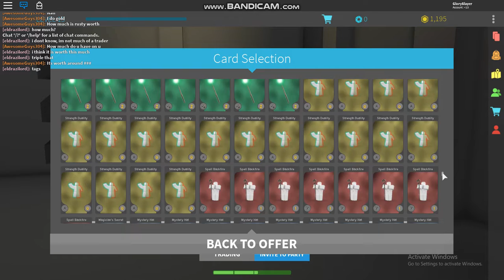Hexaria - Episode 100th Video! - Part 3 - Farming With KMGAMING2017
Hello Youtube! This is the 100th video I posted on Hexaria! Hope you enjoy the gameplay with KMGAMING2017